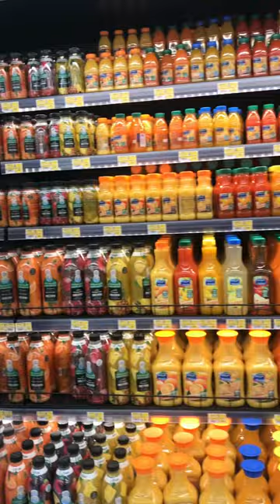Short Visit l Lulu HYPERMARKET l Alkhoud Seeb l Muscat Oman 🇴🇲